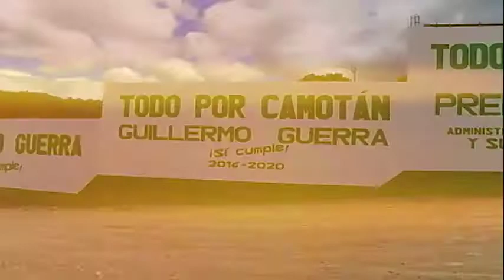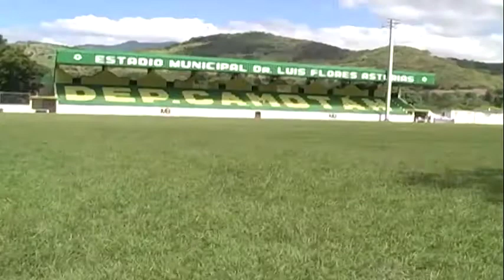Viva Guatemala presenta: Camotán Chiquimula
El municipio de Camotán pertenece al departamento de Chiquimula, en la región del Corredor Seco en la República de Guatemala. Además de la cabecera municipal, cuenta con veintinueve aldeas y setenta y ocho caseríos.